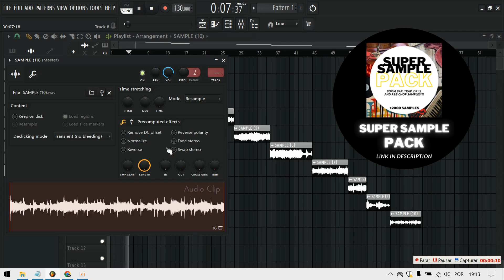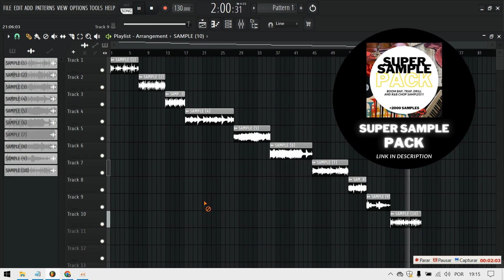VINTAGE SOUL SAMPLES | 90's SAMPLE PACK | FREE VINTAGE SOUL SAMPLE PACK (ROYALTY FREE)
sample pack soul
sample pack jazz
sample pack new jazz
sample hip hop
sample free
soul samples type beat
soul samples female vocals
soul samples vocals
soul samples choir
90s samples
soul gospel samples
gospel samples